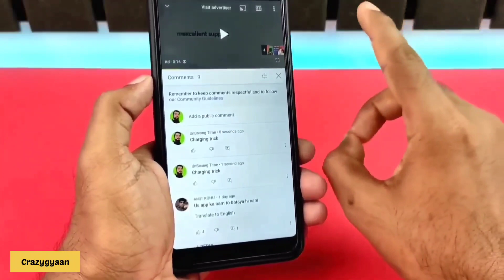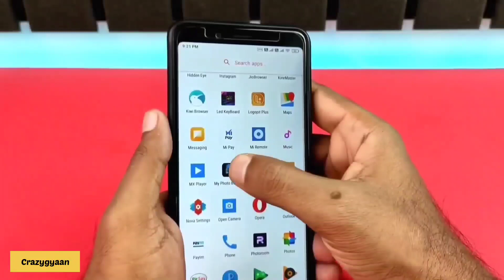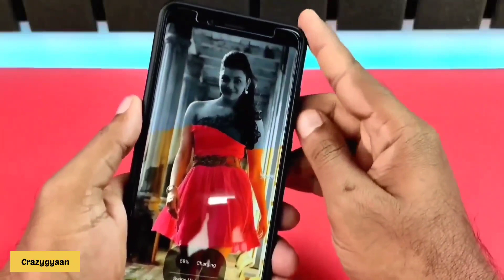फ़ोन charge करते time दिखेगी आपकी Photo || best android tricks 2023